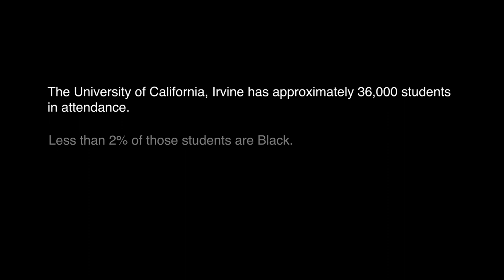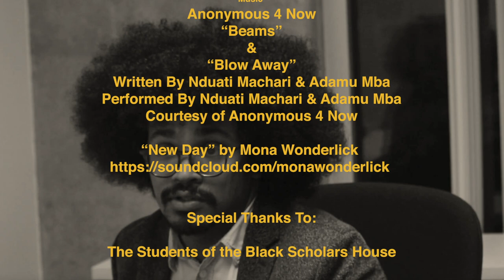The 2%: Navigating UCI as a Black Student- Official Documentary (2020)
The 2%: Navigating UCI as a Black Student tells the interpersonal stories of what it is like to navigate the UCI campus as a Black student, given that the black demographic on campus is less than two percent.

Directed by: Iyanna Blackburn
Filmed by:  Robert Thornson, Anamarina Hernandez, Iyanna Blackburn
Edited by: Iyanna Blackburn
Sound Editor: Beatrice Levica

Iyanna Films presents, in collaboration with Anteater TV